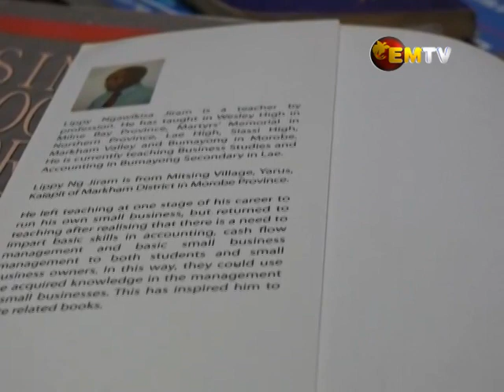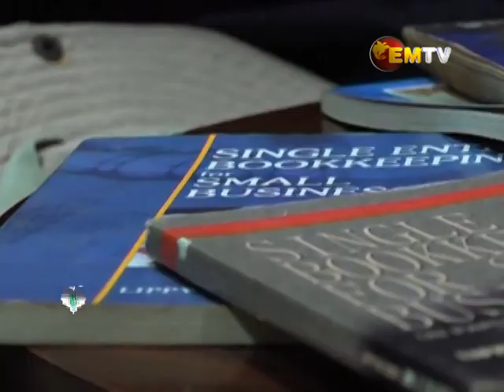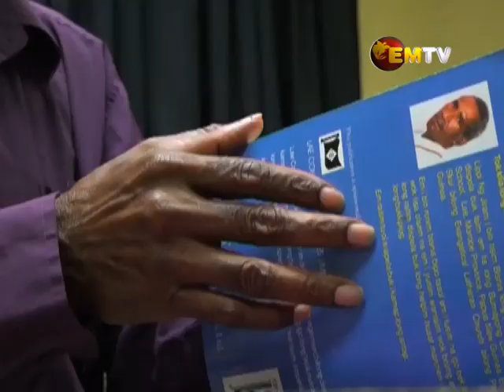Writer urges gov't to invest in local writers with local context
Local writer and teacher, Lippy Jiram, from Morobe Province urged the government to support local writers who are contributing to education materials.

Mr. Jiram has written books saying that it can be easy for Papua New Guineans to read and understand.

EM TV News spoke to Mr. Jiram last Friday.